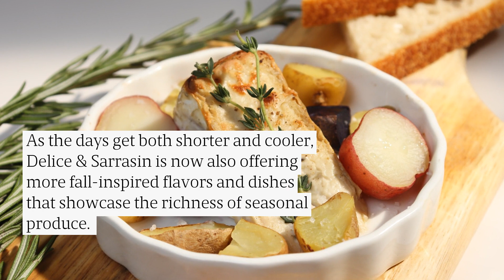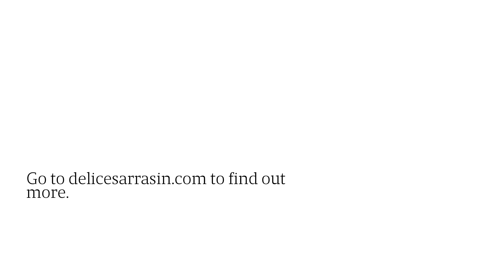Downtown New York Ethical Gluten-Free Restaurant Serves High-End French Cuisine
Delice & Sarrasin in Downtown New York is proud to be combining fine dining and an unforgettable romantic ambience with the best in ethical, plant-based and gluten-free cooking. to find out more. Downtown Ethical Gluten Free Restaurant Couples Menu New York